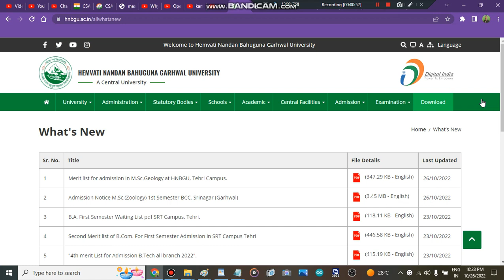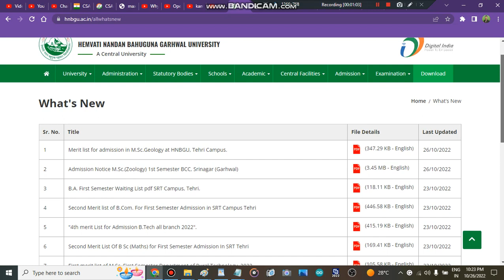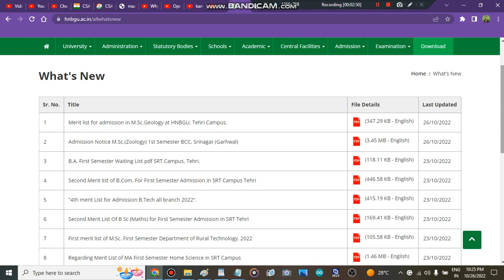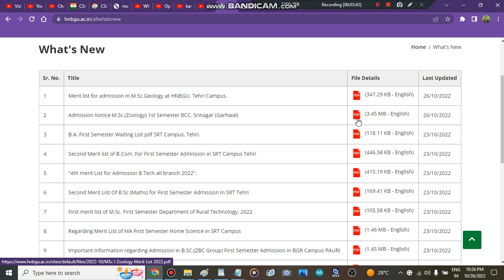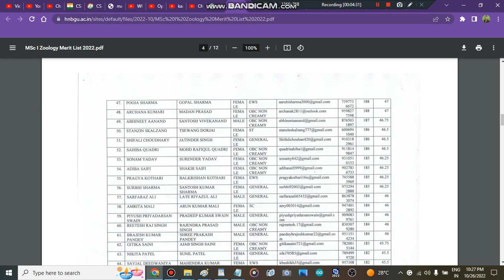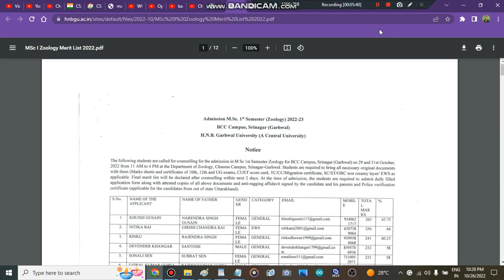HEMVATI NANDAN BAHUGUNA GARHWAL UNIVERSITY Admission Update